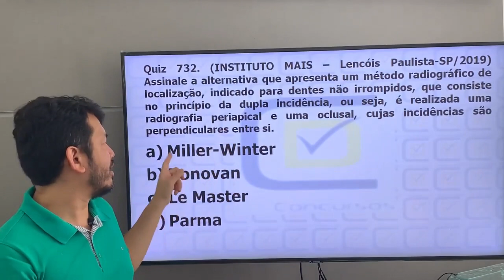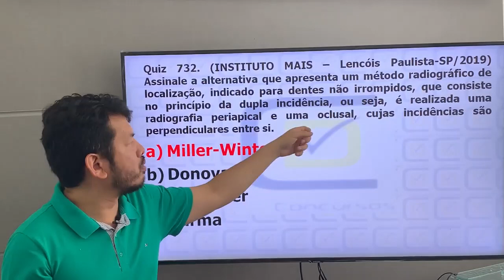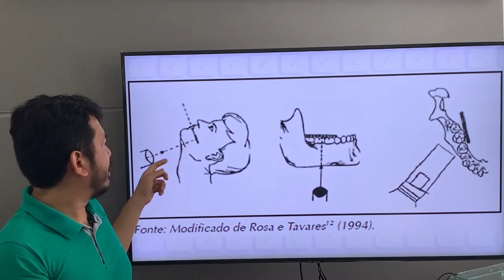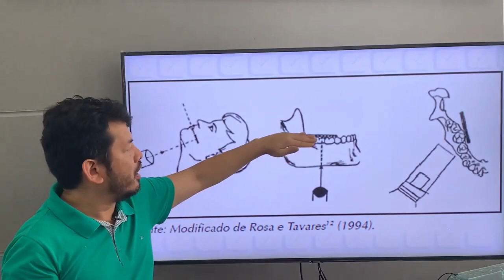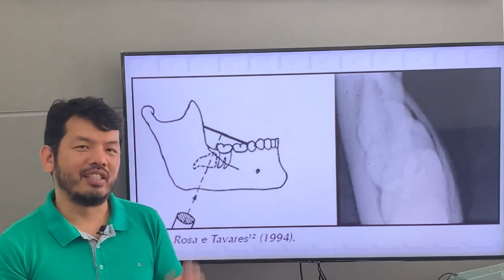Método Radiográfico de Localização - Quiz #732 CD Concursos. Banca Instituto Mais.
Neste vídeo o Profº Dárcio Kitakawa da CD Concursos comenta uma questão do Concurso de Odontologia de Lençois Paulista-SP que foi realizada pela Banca Instituto Mais.
Nesta questão da Prova para Dentista foi questionado a respeito da técnica de radiografia odontológica em que consiste no princípio da dupla incidência, cujas incidências são perpendiculares entre si.